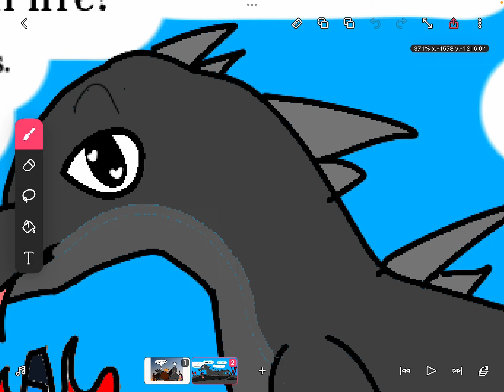I Reccomend you all check my community *page* more often